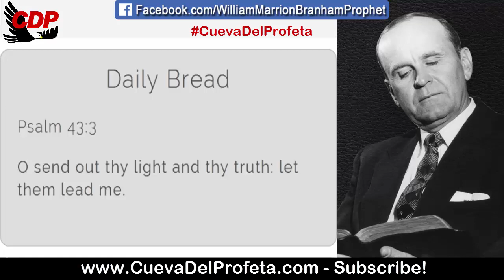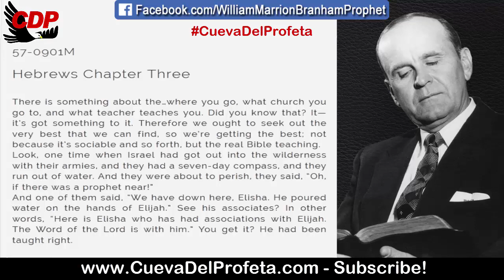What church do you go to and what teacher do you teach?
What church do you go to and what teacher do you teach? | William Marrion Branham Quotes

57-0901M
Hebrews Chapter Three

There is something about the…where you go, what church you go to, and what teacher teaches you. Did you know that? It—it’s got something to it. Therefore we ought to seek out the very best that we can find, so we’re getting the best; not because it’s sociable and so forth, but the real Bible teaching.
Look, one time when Israel had got out into the wilderness with their armies, and they had a seven-day compass, and they run out of water. And they were about to perish, they said, “Oh, if there was a prophet near!”
And one of them said, “We have down here, Elisha. He poured water on the hands of Elijah.” See his associates? In other words, “Here is Elisha who has had associations with Elijah. The Word of the Lord is with him.” You get it? He had been taught right.

Daily Bread Psalm 43:3
O send out thy light and thy truth: let them lead me.

00:05 Welcome
00:12  Daily Bread
00:45 William Marriom Branham Quote